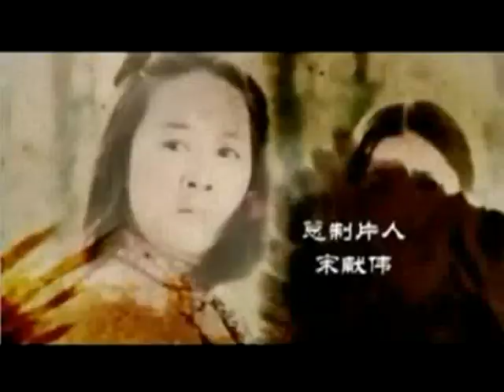TRUE REVENGE SEHEMU YA 59 IMETAFSIRIWA KWA KISWAHILI/KIJANA LIBRARY